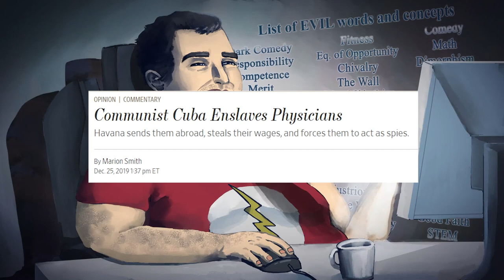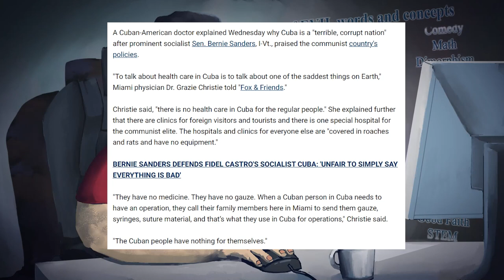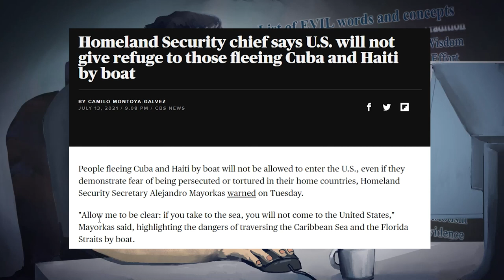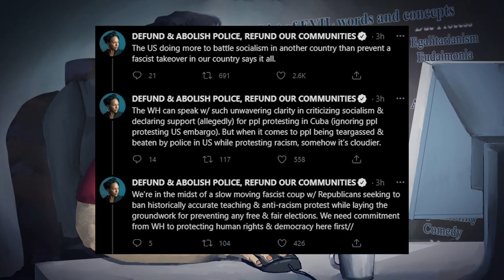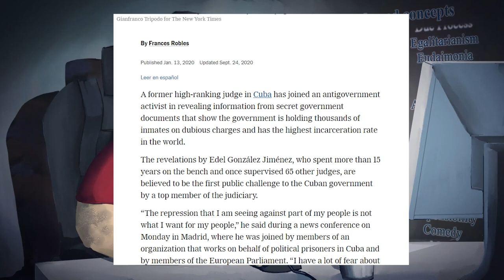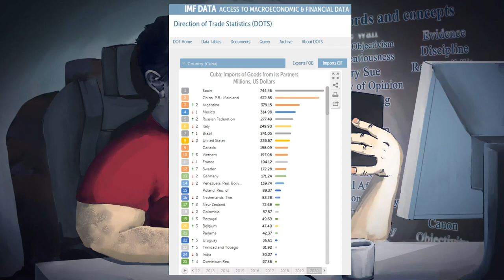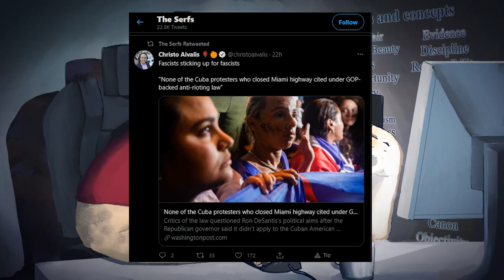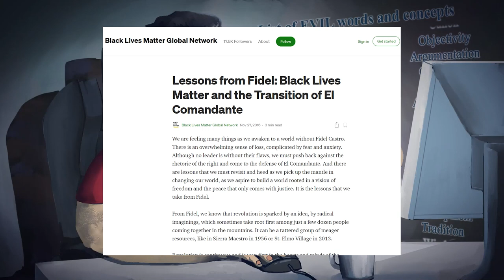Breadtubers Are Crypto-Tankies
When protestors around the world want freedom, they fly the american flag. When they want repression, they hold up photos of the dear leader. simple as, commies

BTC:bc1q6udqgvfm9uaj59l24ut7f73wvsfu707kk6pn3m

Credits:
Thumbnail ► the news idk